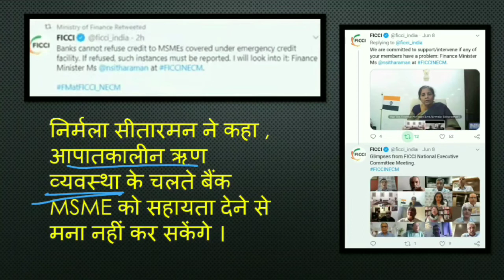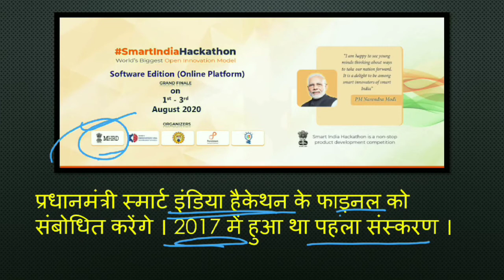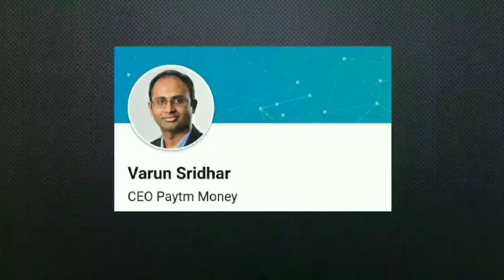01 August 2020 । 2 Minutes For Today Update । Daily current Affair । Current 4 All Government Exams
01 August 2020 । 2 Minutes For Today Update । Daily current Affair । Current For All Government Exams
साथियों, यह वीडियो सीरीज डेली करेंट अफेयर्स की है ।
इसमें कम समय में अधिक और सटीक जानकारी देने का प्रयास किया गया है ।
यह STATE PSC ( MPPSC , UPPCS , CgPSC ,BPSC ) प्रारंभिक परीक्षा , SSC , RAILWAY , CPO , SI AND Other Government Exams के लिए आवश्यक है ।

Short Trick With Previous Year Questions । Harappa Sabhyata (हड़प्पा सभ्यता) I History

Friends, This video series is about Daily Current Affairs. In this, an effort has been made to give you accurate information in less time.

Sathiyon, yah video series daily current Affair ki hai .
Isme kam samay me adhik aur sateek jankari dene ka prayas kiya gya hai.
Yah State PSC ( MPPSC ,UPPCS , CgPSC , BPSC , SSC , RAILWAY ,CPO , SI AUR ANYA GOVERNMENT EXAMS K LIYE AYASYAK HAI.